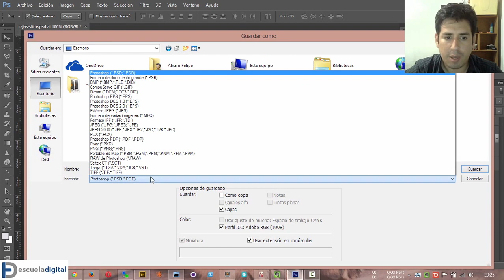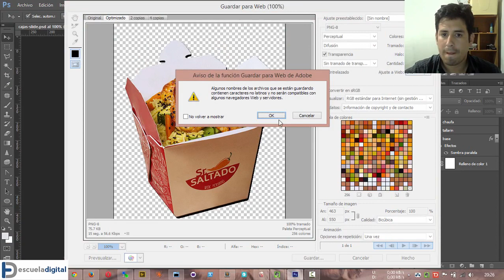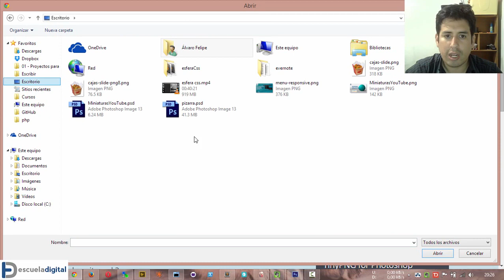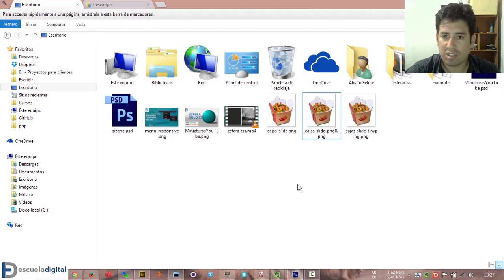TIP ¿Cómo comprimir imágenes png para web